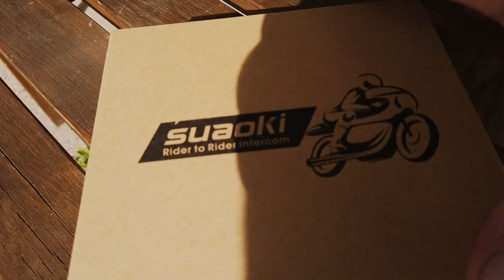Suaoki T10 Helm Interkom und vegan Grillen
Kaum was los dieses Wochenende. Etwas Grillen, etwas Drohne fliegen und ein kleines neues Spielzeug. Genauer - ZWEI neue Spielzeuge. Nämlich ein Paar Suaoki Helm Interkoms.

Meine derzeitige Ausrüstung:

Kameras:
- Sony A7II
- Canon 70D
- iPhone X
- LG V30

Weitere Hardware:
- Motion 5